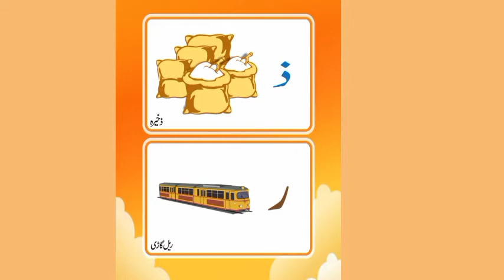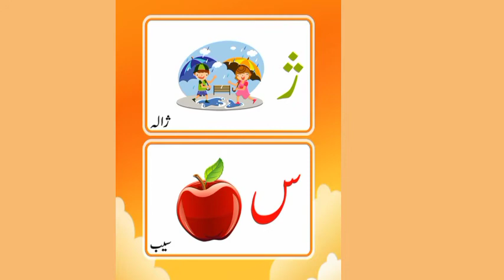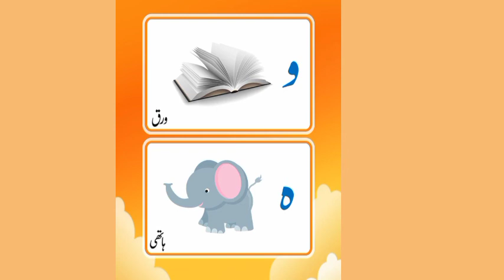Urdu Qaida - bachon K liye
educational videos for nursery
kids educational videos
kids educational cartoon
kids educational channel
kids educational videos preschool
kids educational videos for 5 years
education
kids education
educational
educational videos
educational video for kids
3d educational
early childhood education
educational nursery rhymes
children educational video
educational videos for children
kids animation
car animation
animation,3d animation
kids cartoon compilation
kids cartoons,
cartoon for kids
kidscamp
kid songs
kids a to z,kids song